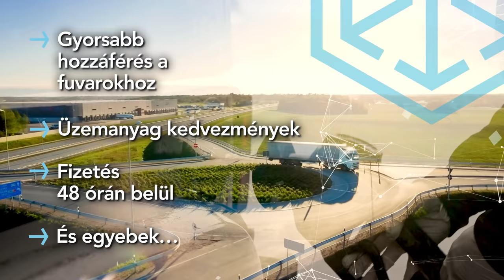Fejlessze vállalkozását a C.H. Robinsonnal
Fejlessze vállalkozását a fuvarjaink segítségével.
Könnyen és bármikor hozzáférhető rakományok - Európában - viszfuvarokkal.

Vezesse vállalatát zökkenőmentesen egy kijelölt képviselővel, aki ismeri a piacot, és beszéli az Ön nyelvét.

Szállítmányozási Előny Programunkkal még korábban hozzáférhet a fuvarhoz, üzemanyagkedvezményeket kaphat, és 48 órán belül beérkezhetnek a kifizetések.

Kezdjen fuvart szállítani a C.H. Robinson - Európa egyik legnagyobb rakomány- felületén keresztül!